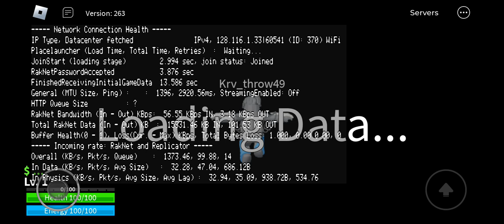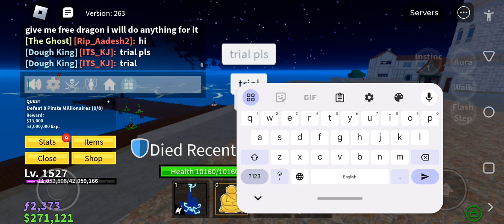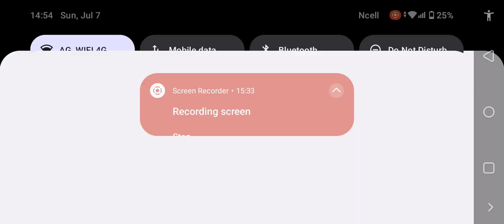My 3 video of blox fruit in 3 sea